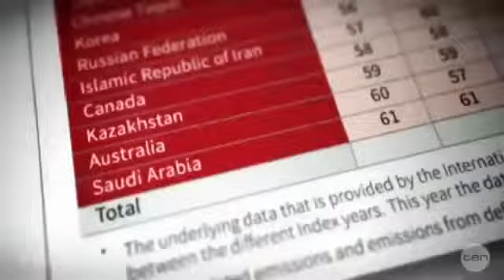STOP DEM BOATS!!!!!!!!!!!!!!!!!!!!!!